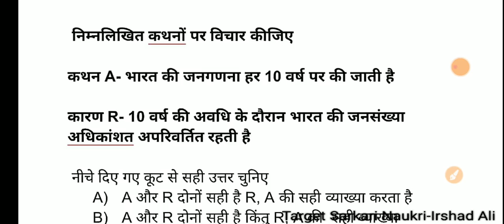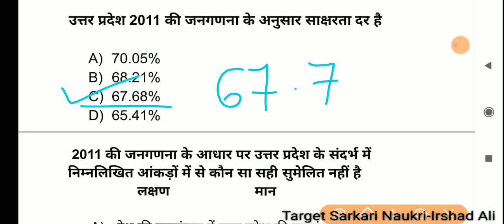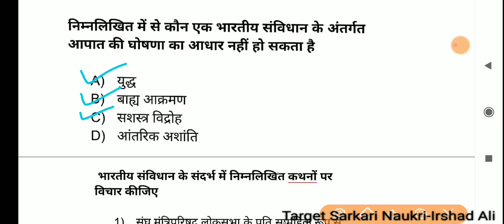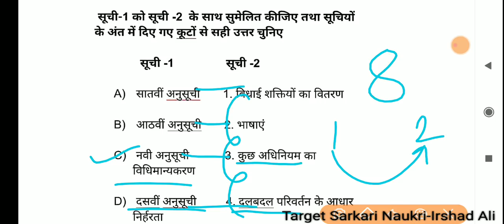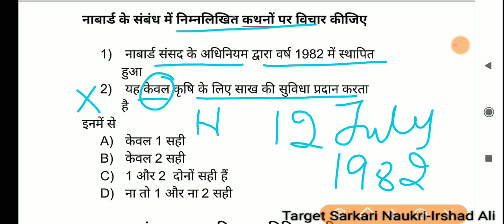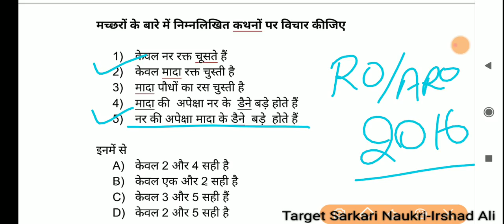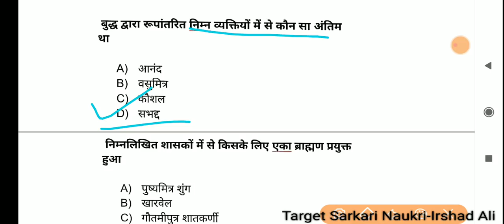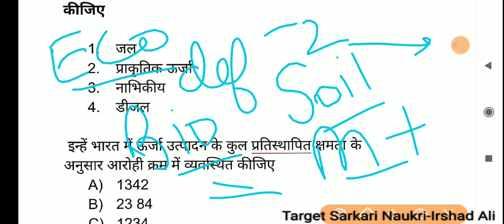BEO II Mock Test -18 II Top 30+ GS Questions II UPPSC II खंड शिक्षा अधिकारी